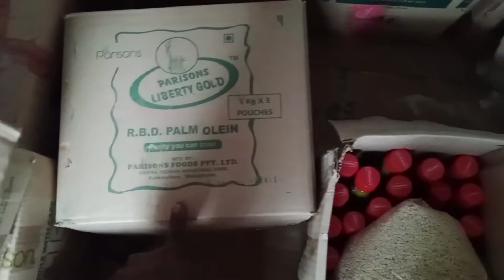My First Vlog 💚💚💚মোৰ প্ৰথম ব্লগ 💚💚💚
মোৰ প্ৰথম টো video লৈ স্বাগতম জনাইছো
এই video টো হিন্দী ভাষাৰ
আগলৈ অসমীয়া ভাষাৰ video পাব